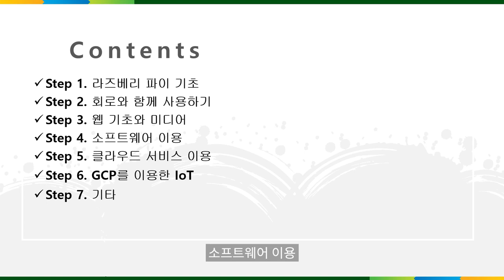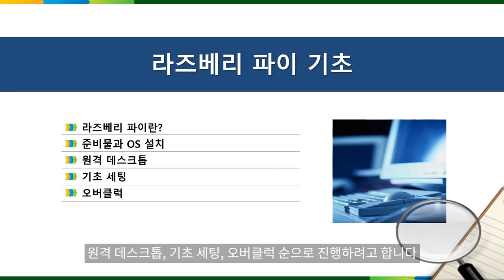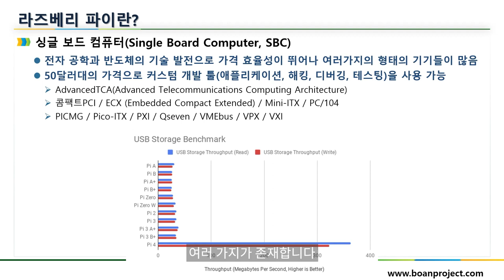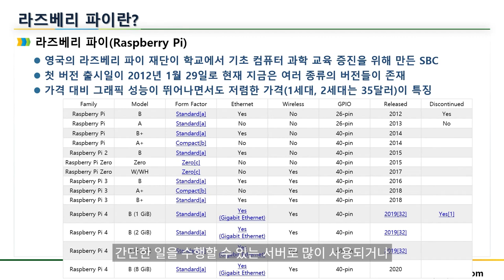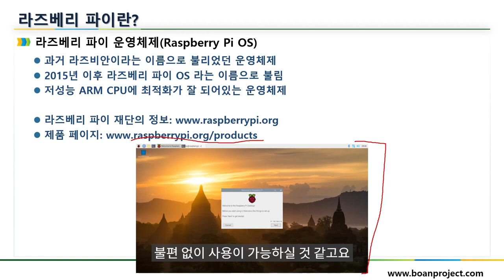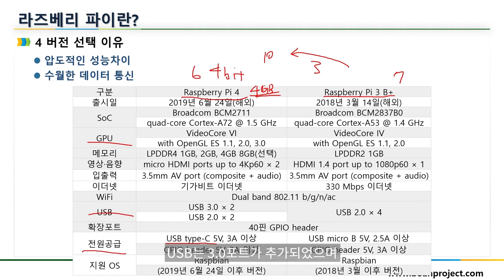IoT를 배워보자!! 라즈베리 파이(Raspberry Pi) 란???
보안프로젝트 ) 에서 제공하는 IT 강의입니다. 이번에 신규로 제작되고 있는 IoT 강의 시리즈 중 첫 번째 "IoT를 배워보자!! 라즈베리 파이(Raspberry Pi) 란???" 입니다.